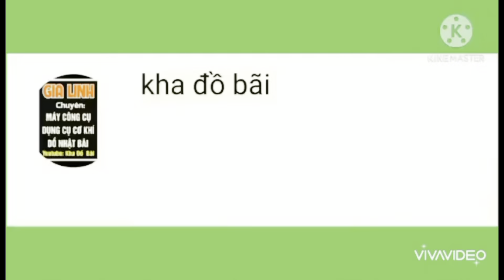Tes máy tiện Nhật ct 800. Giá 29tr chốt. Lh 0938493912